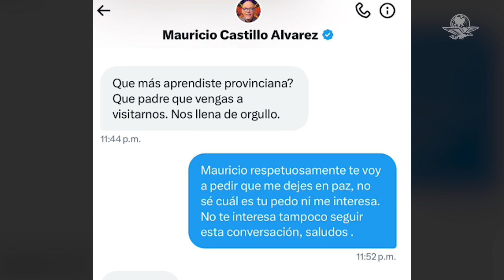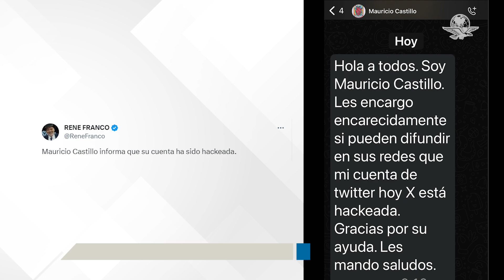Exhiben a Mauricio Castillo por llamar a influencer “provinciana”